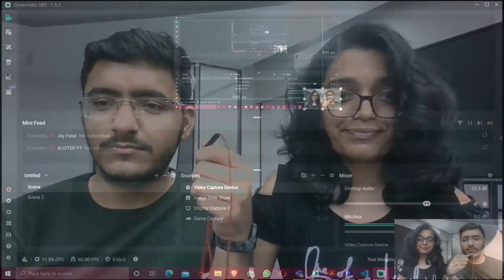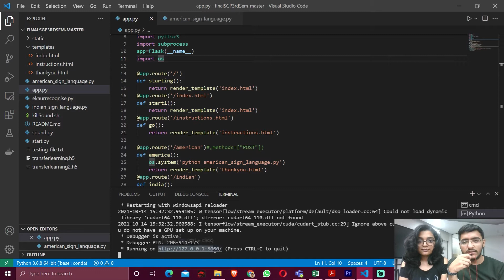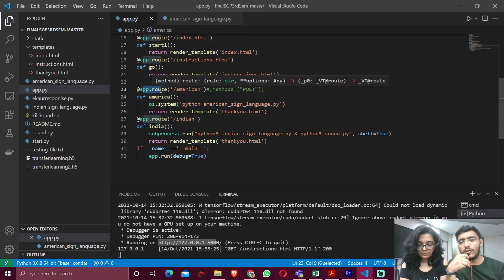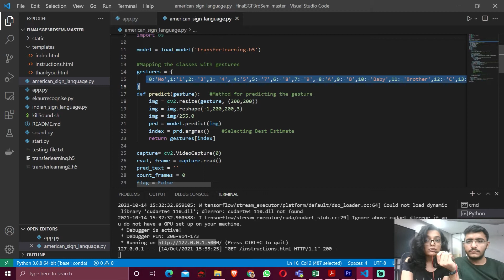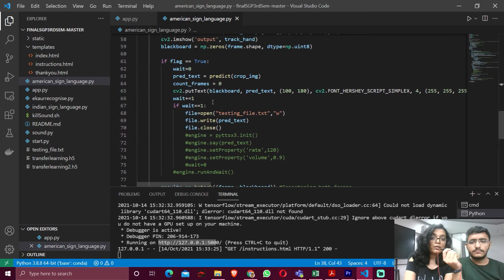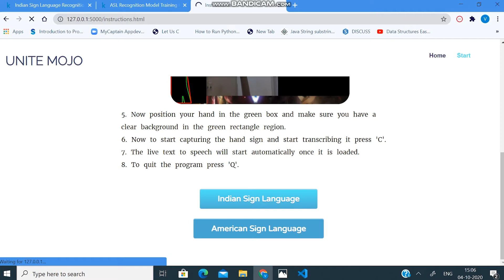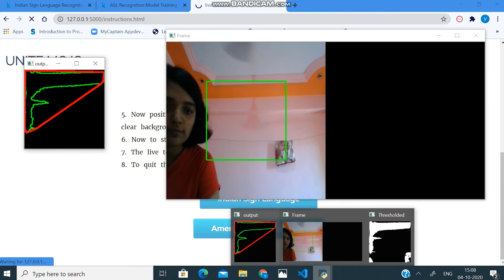#1 Unite MOJO Sign Language Classifier | Python Mini Project | Intermediate Level | Jr. Eternal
In this video, we are going to see about how to create a sign language classifier in python.

We have used Flask Web App Framework, NumPy, Keras, openCV and many more libraries to build up this project.

This project is developed for those people who are having hearing or speech impairments and who aren't familiar with sign languages. To reduce this communication gap & in turn the inequality, we have tried to come up with a solution. Our solution proposal for this issue is to create a platform for users which could interpret and translate the sign language gestures for them.